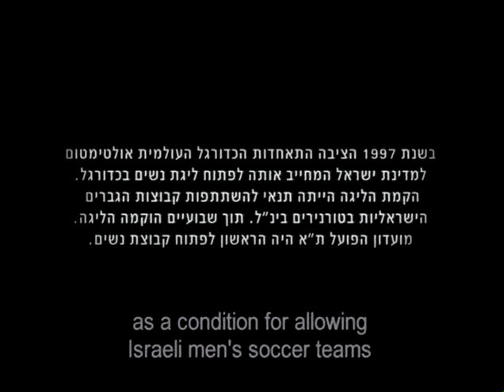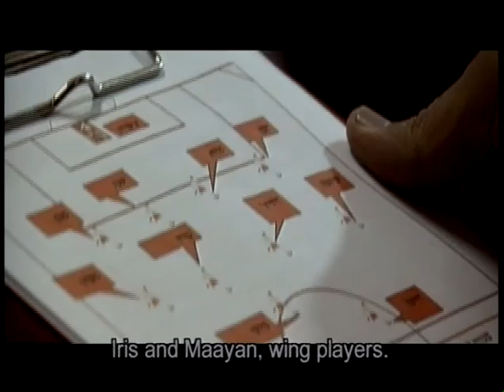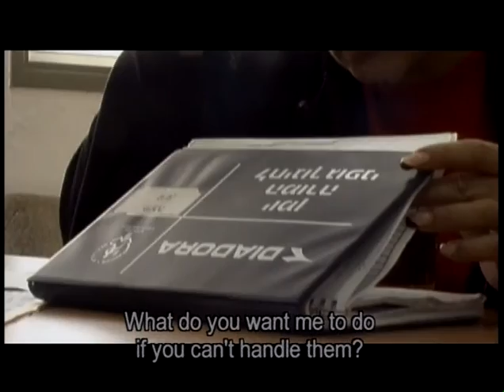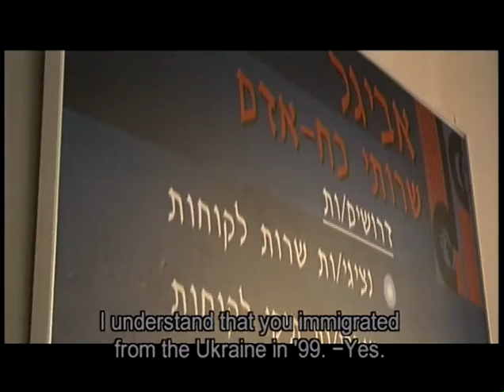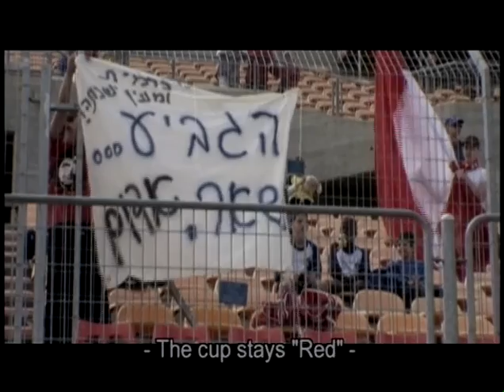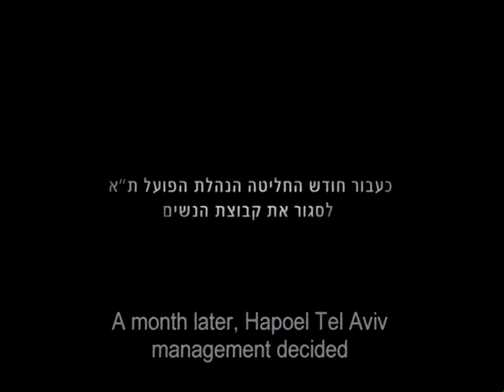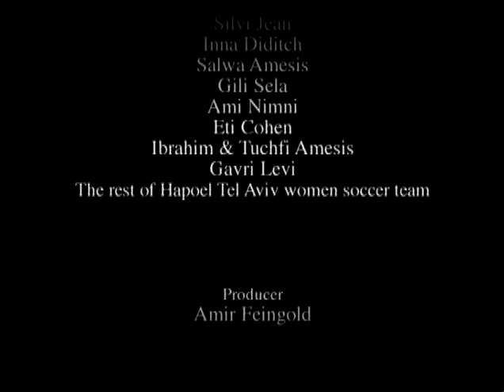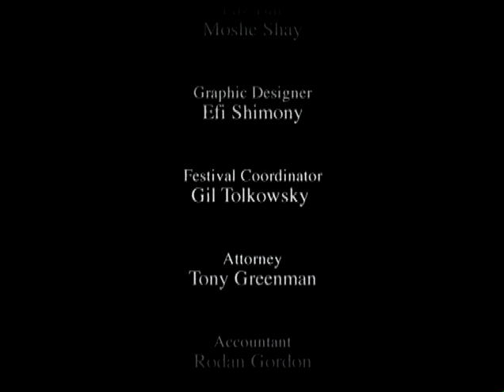Forerunners woso documentary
In Hebrew with English subtitles.